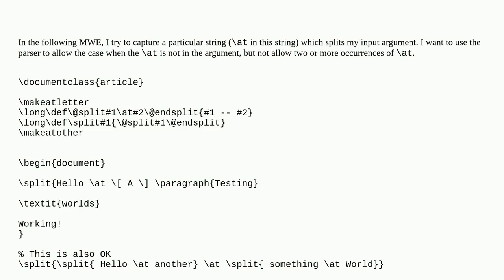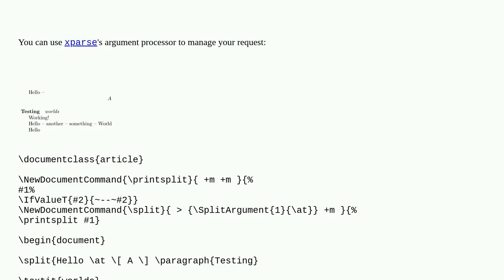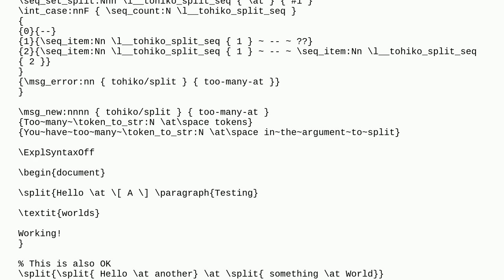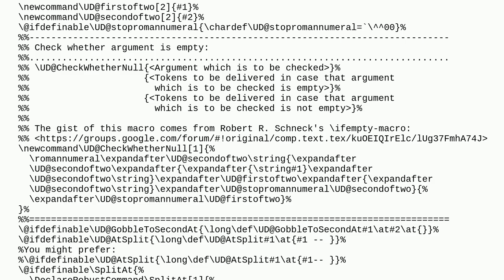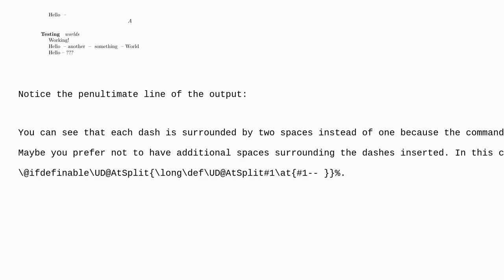Allow zero or one occurance of string in argument (but not more)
A special thanks goes out to the community

  macros